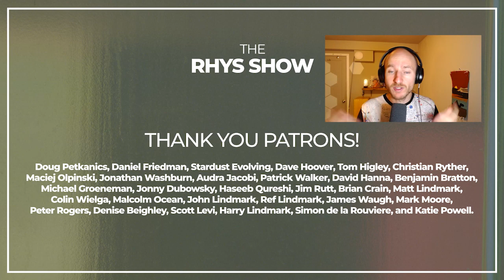Fossils, Mothers & Babies Reveal EVOLUTION! with Dean Falk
In this episode, renowned paleo-anthropologist Dean Falk joins us to talk about how the evolution of our brains led to the emergence of language and how we differ from apes in terms of language and tools.

Dean Falk shares her interesting perspective on how language began and the biases we have trying to understand our past from a male and female perspective which helps us acknowledge how humans evolved.

A lot was going on 7MM years ago all the way to and through 200/300K years ago. We dive deep into the importance of fossils and what they have revealed, human and chimpanzee common ancestors and the split between the 'human' family tree from the chimpanzees.

Additionally we talk about what happened after the split, the Botanic Age and the key role of mothers and babies in the origins of language.

Who is Dean Falk?
Dean Falk is an American evolutionary anthropologist specialized in paleo-anthropology, academic, research professor and author who is currently writing a book about the emergence and evolution of the earliest human predecessors who lived long before the appearance of the oldest known stone tools (tentatively titled Basket Weaving 101: Hominin Evolution during the Botanic Age).

She is the Hale G. Smith Professor of Anthropology and a Distinguished Research Professor at Florida State University. Much of her work focuses on the evolution of the human brain (paleoneurology) and the associated emergence of language, music, art, and science.

Topics:
Welcome Dean Falk to The Rhys Show!: (00:00:00)
Goal for listeners: (00:02:16)
What part of early sapiens Dean focuses on: (00:02:50)
Answering questions by studying skulls: (00:04:37)
4 decade discussion focusing on lunate sulcus: (00:08:51)
About Bipedalism & the split between humans and chimpanzees: (00:10:06)
About tools and mothers & babies: two cognitive biases: (00:14:33)
The role of women as opposed to stone tools & the Botanic Age: (00:18:21)
How does Dean know whether her perspective is true or not: (00:27:11)
How did language start & how was it connected to imitation: (00:32:43)
What about imitation, spindle neurons or mirror neurons?: (00:39:18)
About the evolution of brain size: (00:45:16)
How evolution as from early primates applies to the future: (00:49:21)
Overrated or underrated questions about fire and the importance of being in groups in human evolution: (00:53:34)
Get in touch with Dean: (00:55:35)

Dean Falk’s books:
“Geeks, Genes, and the Evolution of Asperger Syndrome”
“Finding Our Tongues: Mothers, Infants, and the Origins of Language”